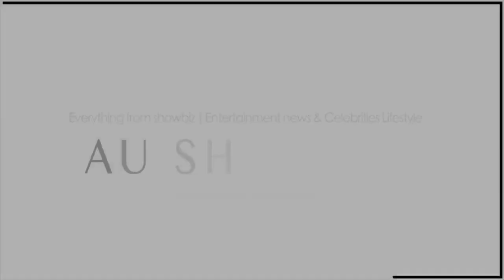USUK News Will and Kate's Family Christmas Card Is Here! Royal fab 4 share NEW circle of relativ HD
A royal resemblance! Kate and William proportion touching new circle of relatives portrait featured on their annual Christmas card – and adorable Princess Charlotte is calling increasingly more like her awesome-grandmother the Queen